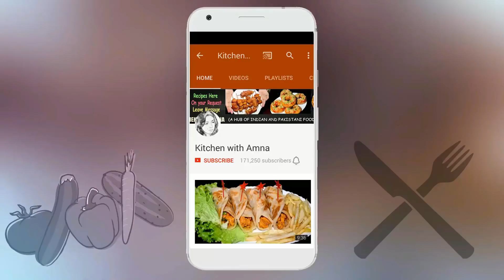Quick Eggless Mayonnaise Recipe at Home - How to make Eggless Mayo - Veg Mayonnaise Recipe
How to make a Quick Eggless Mayonnaise Recipe at Home A Eggless Mayo Recipe for Vegetarian. A Veg Mayonnaise Recipe by Kitchen With Amna.

Direction:

Take a Blender jar and add Milk 1/2 Cup, Salt 1 Pinch, Vinegar 1 tbsp and blend it for 10 second and Running blender continuously and add 1 Cup Oil Gradually in 3 to 5 minutes. After that your eggless mayonnaise is ready.